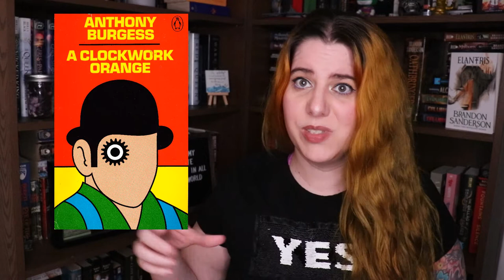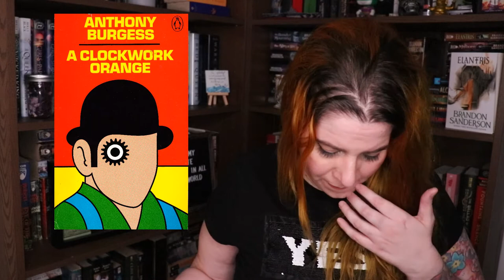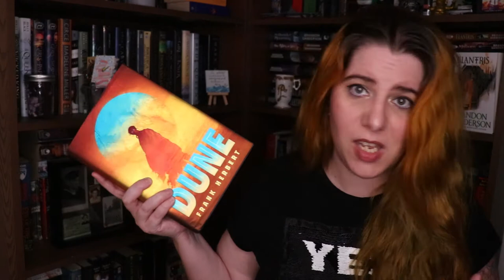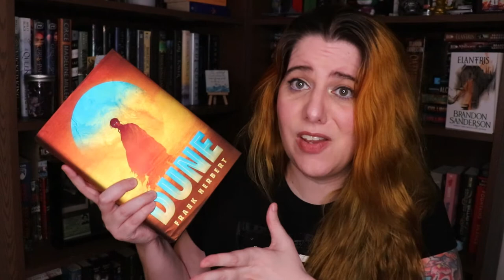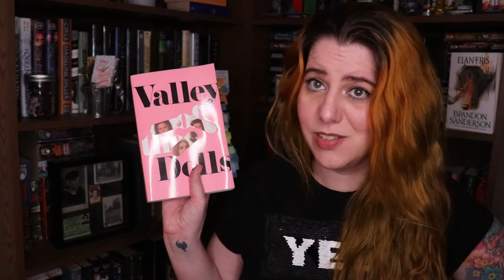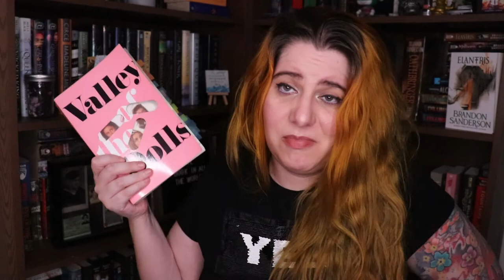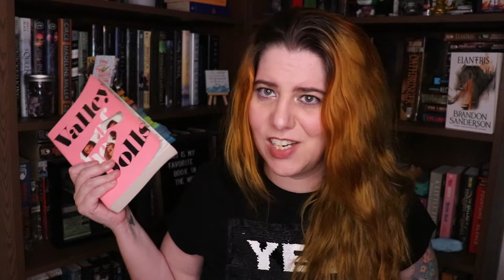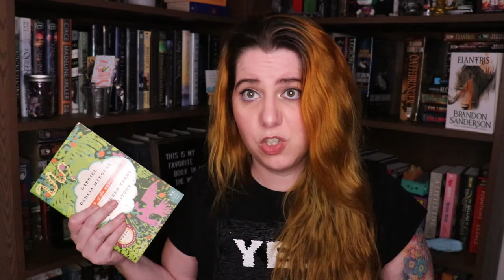July Wrap Up Pt 1 | 1960s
For the 1960s I let my twitter pick what I read... they didn't do a very good job
James and the Giant Peach by Roald Dahl
A Clockwork Orange by Anthony Burgess
Planet of the Apes by Pierre Boulle
The Penultimate Truth by Philip K. Dick
Dune by Frank Herbert
Valley of the Dolls by Jacqueline Susann
Do Andriods Dream of Electric Sheep? by Philip K. Dick
The Love Machine by Jacqueline Susann
Ringworld by Larry Niven